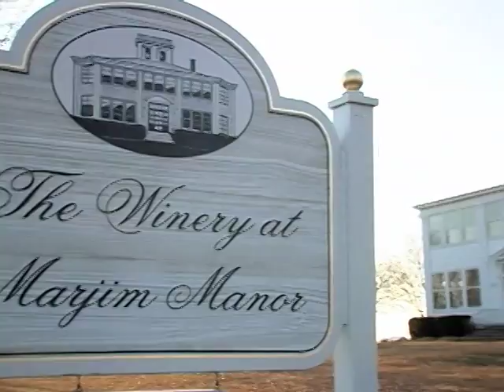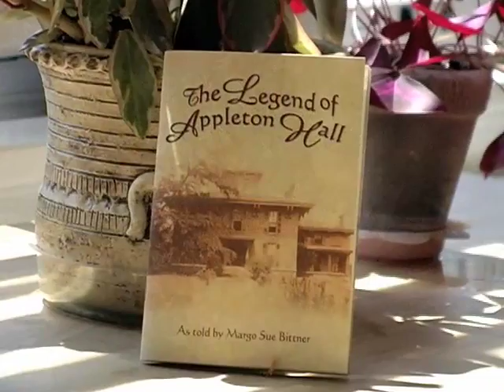Ghost Stories of Marjim Manor as told by Margo Sue Bittner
History, Legend and Ghostly Happenings at the Winery at Marjim Manor in Appleton, NY.  Short preview clip from video by Rich Kellman Communications.